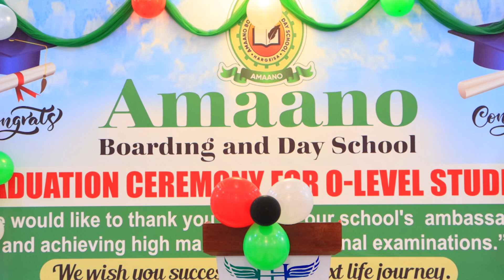Xaflada Sagootinta Ardayda ka baxday Year 11 (O Level) ee dugsiga Amaano Boarding and Day School